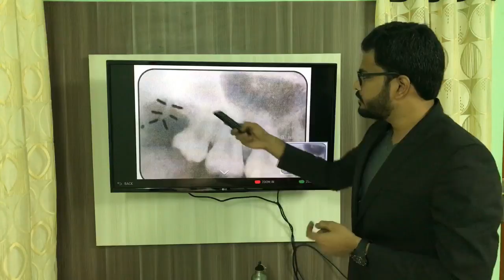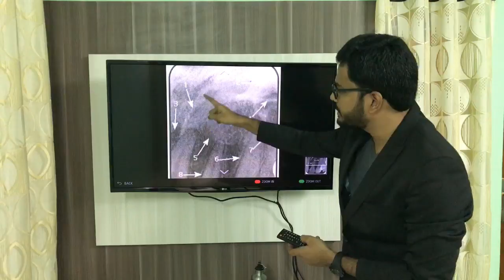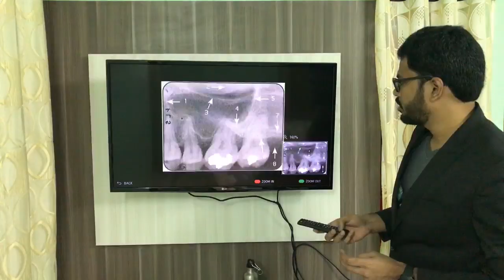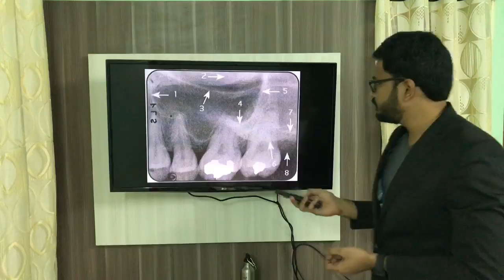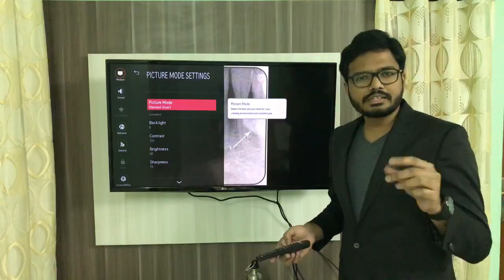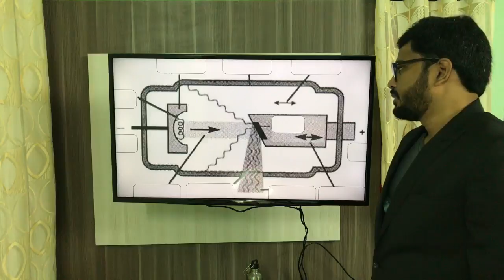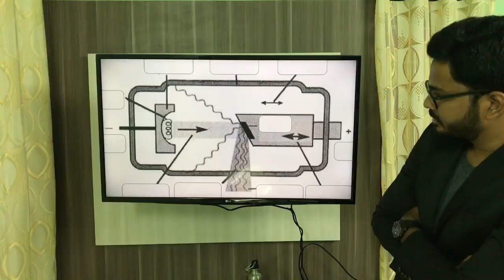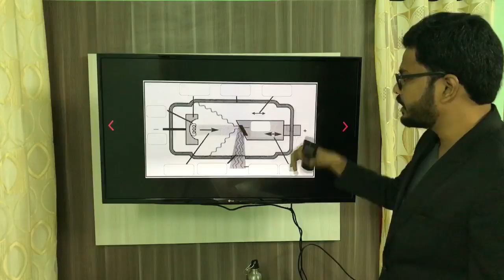Image Based Discussion - Oral Radiology